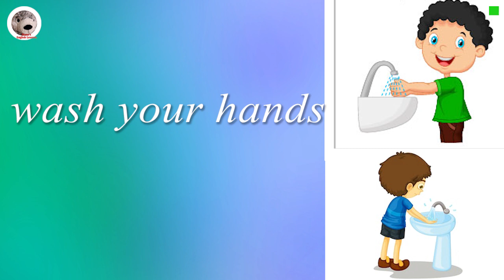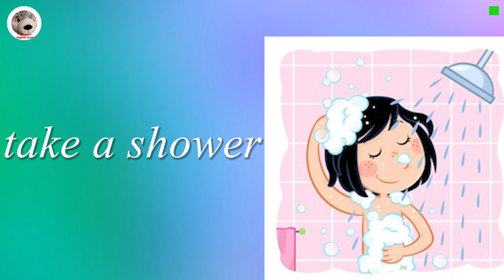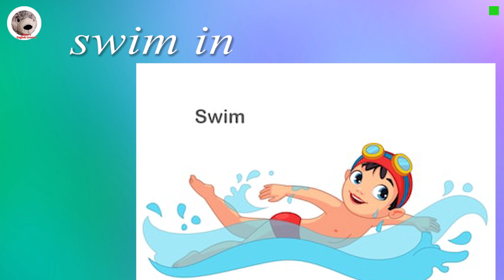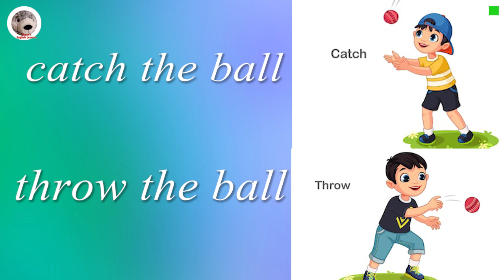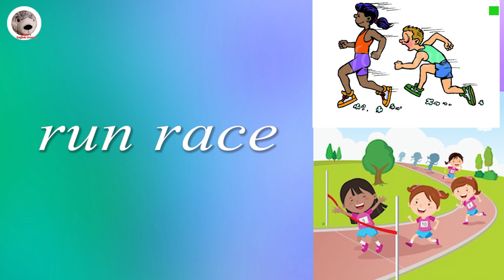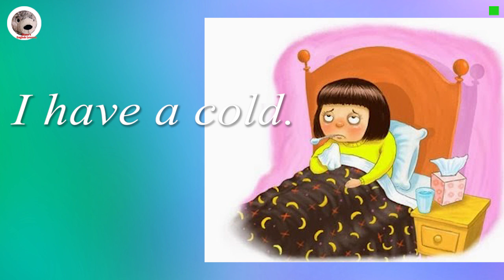Useful Collocations English Grammar